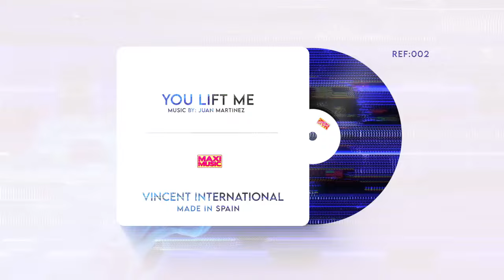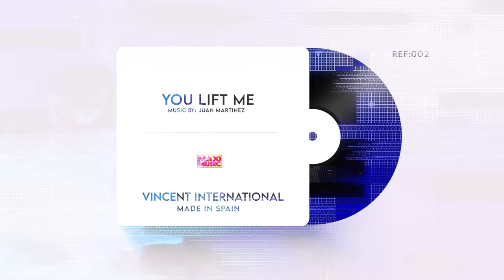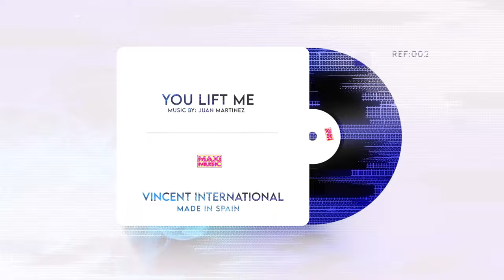▶️ Juan Martinez Featuring. Vincent International - You Lift Me 🔺️🔝🔝🔝🔺️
Composed And Produced: Juan Martinez
Written By: Vincent Vincent